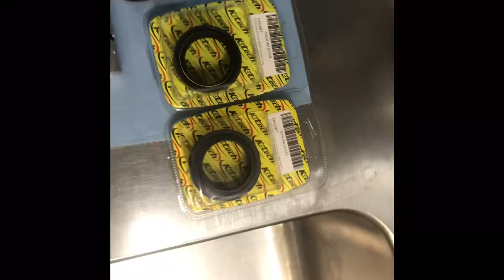Cb600 Hornet front forks service at @Traxden Motorcycles London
Short clip of the process of servicing a set of Honda CB600 front forks @traxden_motorcycles